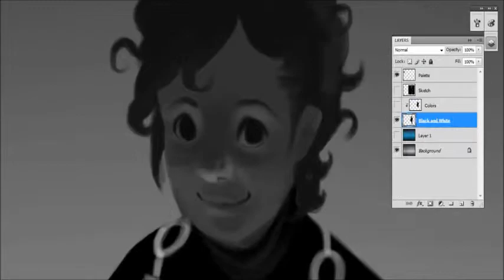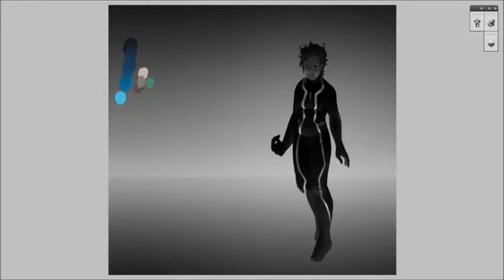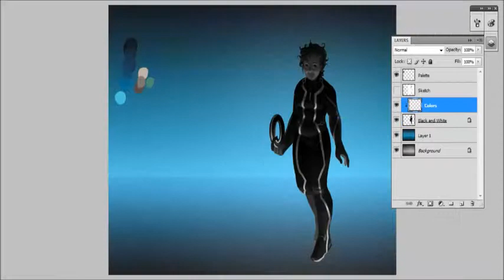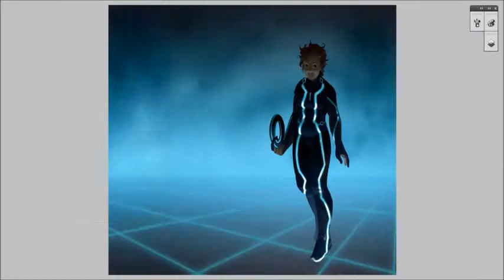[Speedpaint] Amy as Tron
Four hours and twenty minutes of work.

Amy Iddur is a character from a book currently being written by Rick Remmers.

This was a request for her to be illustrated dressed as Tron.